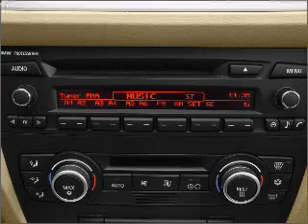2010 BMW 3 Series - Norwalk CA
Year: 2010
Make: BMW
Model: 3 Series
Trim: 328i
Engine: 3.0 liter inline 6 cylinder 24 valve
Transmission: Automatic
Color: Jet Black
Mileage: 5876
Address:
10915 Firestone Blvd